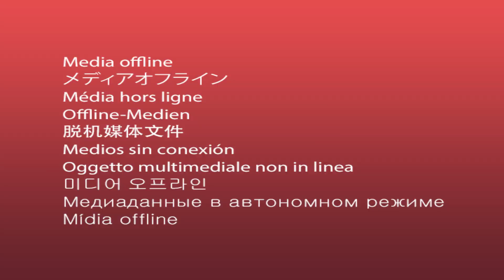STEAM AWARDS Springfield Elementary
The Fort Mill School District celebrated teachers being honored as new STEAM leaders. One of the district's STEAM leaders, Springfield Elementary teacher Jamie Thomas looks forward to continue to integrate STEAM into her teaching, knowing that STEAM problem solving will help her students